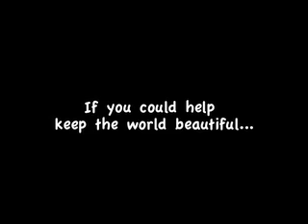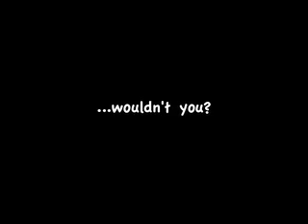Toyota Prius 2010 Commercial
please feel free to comment!! this is a commercial for the toyota prius that i made in my digital video class. special thanks to ms cohen, ms jankowski and my mom for helping with pre and post production stuff. And very special thanks to God for making the world beautiful! The soundtrack is Earth Song by Michael Jackson